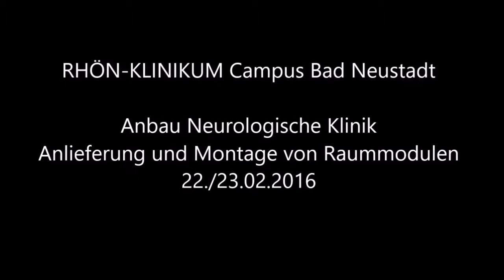Anlieferung Neuro-Module am RHÖN-KLINIKUM Campus Bad Neustadt (Zeitraffer)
Für die Anlieferung und den Aufbau der Module im Februar 2015 wurde ein großer Kran mit etwa 500 Tonnen Gewicht zur Platzierung  sowie ein zweiter kleinerer Kran zum Aufbauen mit etwa 200 Tonnen Gewicht aufgestellt. Insgesamt wurden 15 Module (in der ersten Nacht acht Module, in der zweiten Nacht sieben Module) geliefert.
Jedes Modul wiegt etwa 25-30 Tonnen und umfasst ca. 17 x 4 Meter Fläche und 4,20 Meter Höhe. Durch die Module wird die Neurologische Klinik um 21 Betten und ca. 1.200 qm vergrößert.
Die Module sind nach einigen Verbindungsarbeiten (Strom und Wasser) schnell einsatzbereit, sodass die Inbetriebnahme der Station bereits im Mai 2016 -zur Feierlichkeit des 25-jährigen Bestehens- möglich war